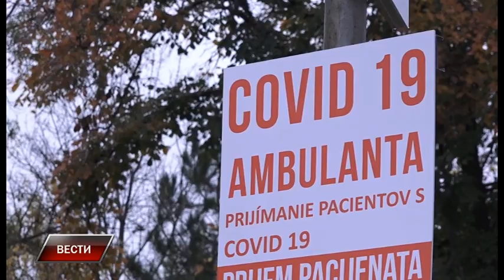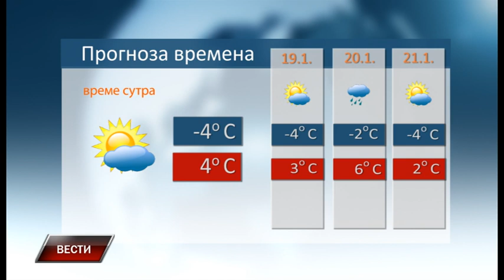Vesti 18 1 2022